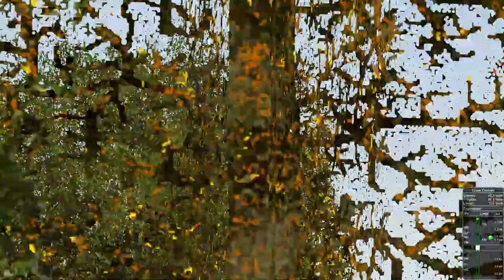[ORTS] BREST-RENNES EN TGV RESEAU (PARTIE 1)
Auteurs et contributions:
* Jean-Prisca alias "trainagrandevitesse": créateur des rames
* belph80001: paramétrage des fichiers SMS
* Guillaume Raugnier: sons
* Cédric alias "Sharpe49" / "Serana": Scripts
* Vincent alias "BB25187": ENG, utilitaires divers

Taille: 394.4 Mo
Date: 02/01/2018

Pour fêter cette nouvelle année, voici la fameuse mise à jour des TGV réseaux (rames 501, 503, 549, 4502, 4505, 4510 et 4551) pour OpenRails. Elle comprend:
- L'ajout du disjoncteur grâce au script de Sharpes49
- 2 vues passager (R5 et R2).
- La fonction frein électrique conjugué au frein pneumatique.
- Une retouche globale des textures.
- Une cabine de conduite spécifique à chaque sous série d'engins ; toutes les cabines intègrent l'indicateur de vitesse digital et l'accéléromètre « des compagnons du rail ».
- De nouveaux sons.

En plus des 7 rames ci-dessus, ont été ajoutées:
- La rame 533 motrices Rduplex
- La rame 4504 exposition universelle de Milan 2015
- La rame 4521 Izy
Les manuels de conduites ont été réécrits.

Bonne conduite et une très bonne année 2018 !
Pour toutes questions, vous pouvez contacter l'auteur par MP sur le forum ASW sous le pseudo "trainagrandevitesse".
Ces rames ne fonctionnent que sous OpenRails! Elles ne fonctionnent pas sous MSTS!
Elles ont été testées avec la version X4017 d'OpenRails.
Merci aux personnes qui ont apporté leur contribution à ce grand projet. Elles sont toutes nommées à la fin du manuel de conduite.
Avant de prendre les commandes des rames, merci de prendre connaissance des documents fournis.

Petit trajet de 30 minutes en TGV RESEAU 549 train sncf tgv openrails gameplay traingame merci au